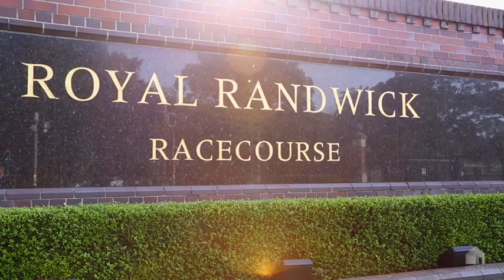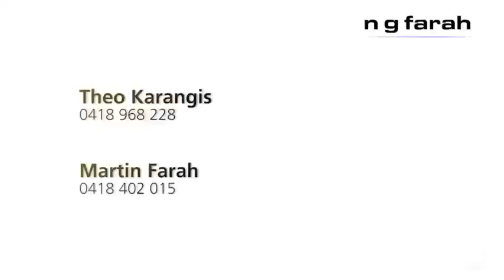NG Farah - Kensington, 52 Cottenham Ave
52 Cottenham Ave Kensington NSW

Marketed by:
N G Farah Kingsford
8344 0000